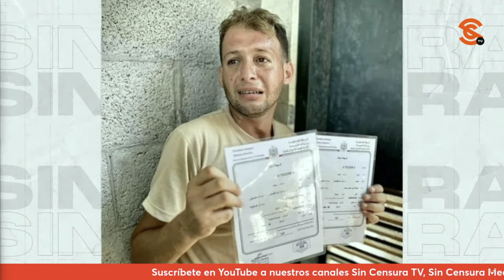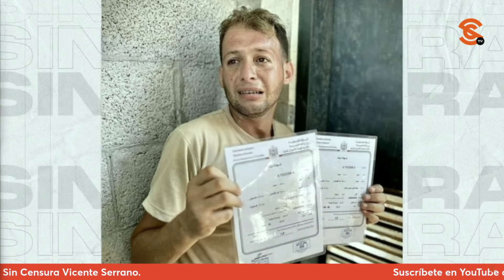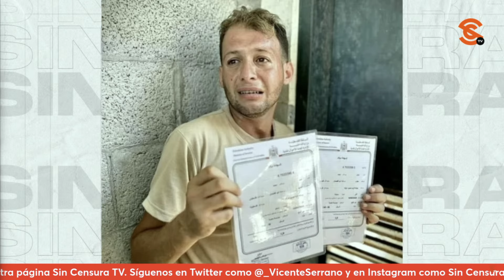1SR4EL m4t4 a gemelos en G4z4 mientras papá fue a registrarlos… Ya son más de 40 mil 4ses1n4d0s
El g3noc1d10 en G4z4 a manos del Estado político de 1sr43l no cesa. Ahora, bebés gemelos mur13r0n en nuevos 4t4qu3s 1sr43lí3s, mientras su padre tramitaba sus certificados de nacimiento. En tanto, la cifra de personas 4s3s1n4d4s ya supera las más de 40 mil personas. Ante ello, estudiantes estadounidenses prevén nuevas manifestaciones.